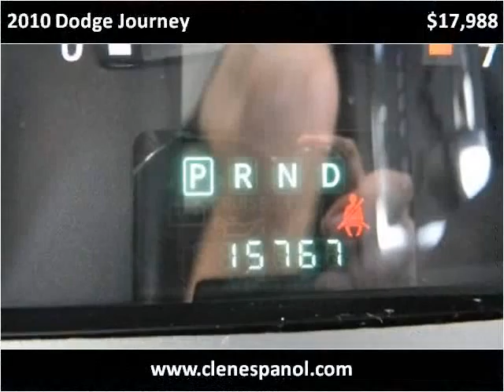2010 Dodge Journey Used Cars Louisville KY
This 2010 Dodge Journey is available from Craig and Landreth En Español.